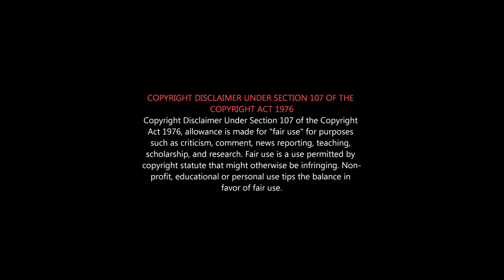THOR Love and Thunder ROAST | Thor Movie Roast | Marvel Studios' Thor: Love & Thunder HONEST REVIEW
ஓடாத படத்துக்கும் தரமான விமர்சனம் இங்கே கிடைக்கும்
THOR LOVE AND THUNDER Review - Chris Hemsworth, Christian Bale, Russell Crowe

Thor Love and Thunder(2022) FULL STORY ! Thor Love and Thunder EXPLAINED ! F-Tube தமிழ்
In this video we see about   Thor Love and Thunder  FULL STORY  FULL STORY in tamil

Thor: Love and Thunder is a 2022 American superhero film based on the Marvel Comics character Thor, produced by Marvel Studios and distributed by Walt Disney Studios Motion Pictures.The film is directed by Taika Waititi, who co-wrote the script with Jennifer Kaytin Robinson, and stars Chris Hemsworth as Thor alongside Christian Bale, Tessa Thompson, Jaimie Alexander, Waititi, Russell Crowe, and Natalie Portman.

Thor Love and Thunder ,Thor Love and Thunder 2022 ,Thor Love and Thunder tamil,
1Thor Love and Thunder  tamil review,Thor Love and Thunder review,
Thor Love and Thunder 2022 explained,